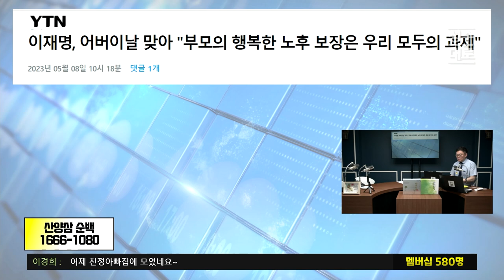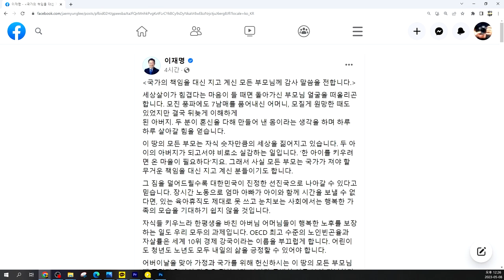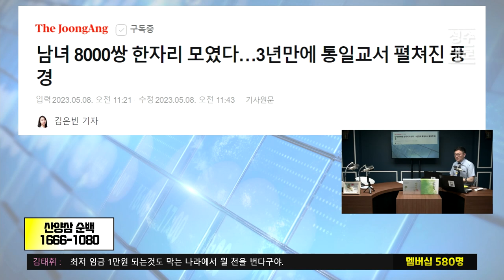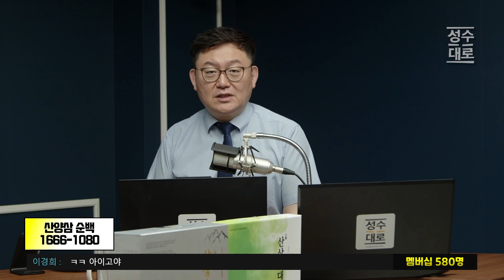[뉴스해설 픽] 어버이날 반드시 기억해야 할 것